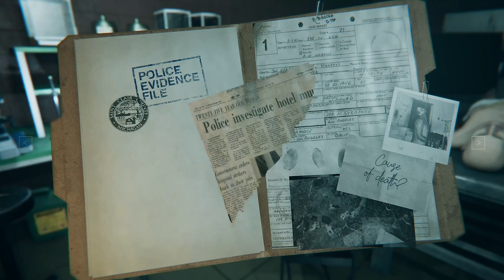Autopsy Simulator | Trailer 4k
Autopsy Simulator is a story-driven mystery with simulation elements. Step into an eerie dissection room to perform realistic corpse examinations, which will lead you to solving disturbing cases and facing horrors - both supernatural and those of your past.

RELEASE DATE:
TBA